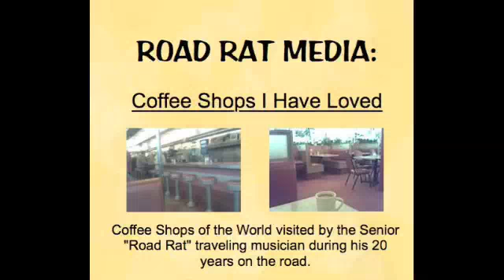Coffee Shops_ RR Photos Tassos.m4v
Coffee Shops of the World all visited by Kirby Tassos, the senior "Road Rat"
on his 20 year journey playing music around the World. Photos by Tassos
and sound track composed and recorded by the Tassos Jazz Group.